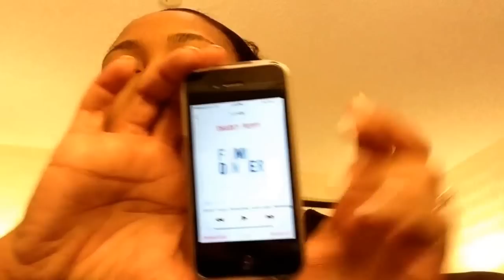Lalah Hathaway "Something" Scat Challenge!!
New Single Alert!
"Jenny, (Perfect Little Rows)" is out everywhere now!

This took me three days of practice because Lalah does some amazing scatting and scales on this masterpiece, but when I see a challenge, it's as good as being given a dare! ;)

Want more music? Search Selina Albright on iTunes, Amazon, Spotify, Pandora, and anywhere else music can be streamed or downloaded!